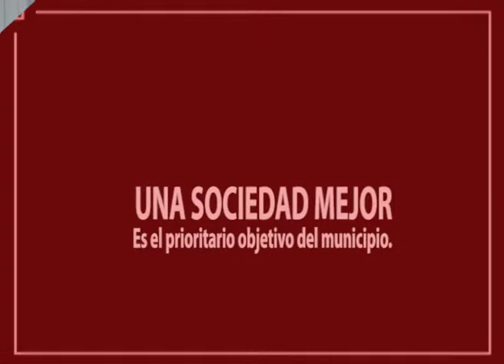UNA SOCIEDAD MEJOR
El Municipio se comprometió a terminar las obras que se desarrollan actualmente, pese al cambio importante de los costos por la inflación. "El nuevo escenario nos hace, muchas veces cambiar el rumbo, mejorar el rumbo en función de la demanda y las necesidades" afirmó Emir Félix.